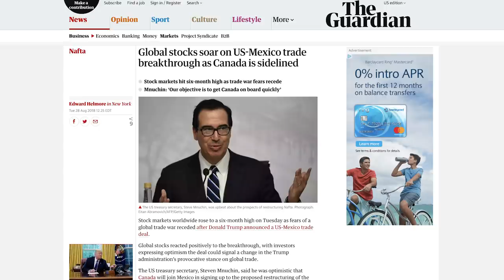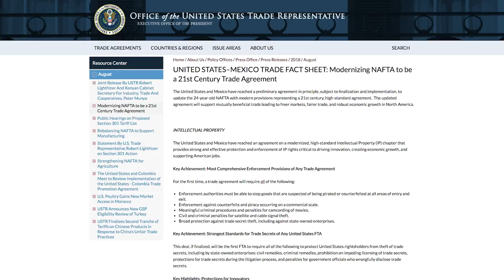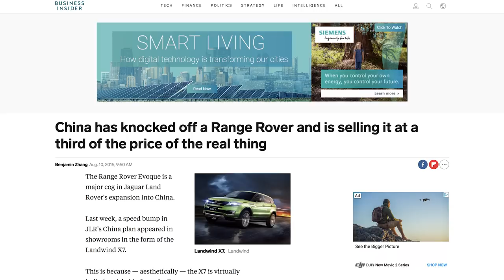The US Mexico Trade Deal EXPLAINED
We examine the new US Mexico trade deal and explain some of the clauses. This bi-lateral deal may be signed instead of updating NAFTA with Canada as well.